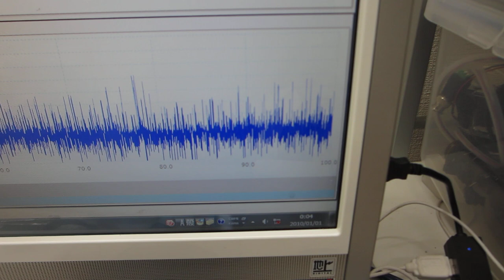基礎実験：：超音波の発振制御技術－－低周波の共振現象と、高周波の非線形現象をコントロールする技術－－（超音波システム研究所）